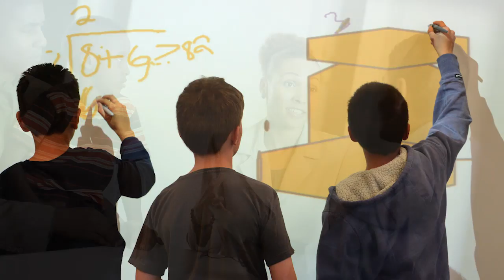Charter School Value for Kids